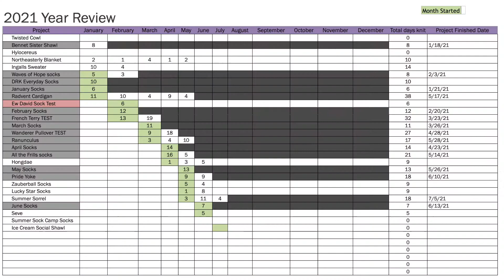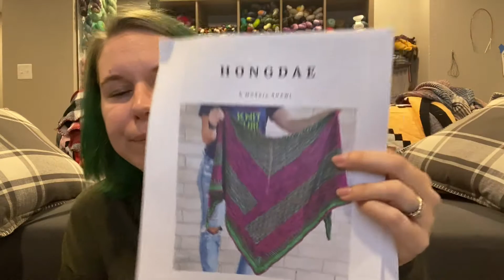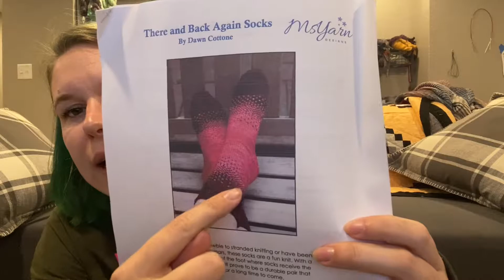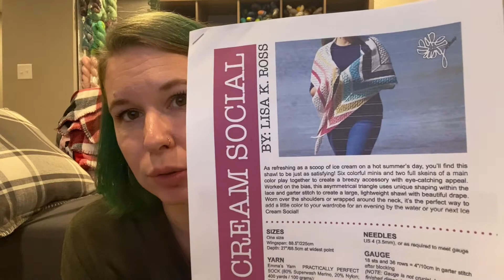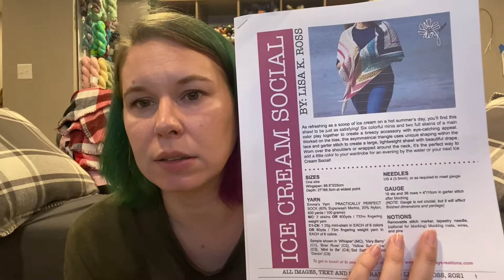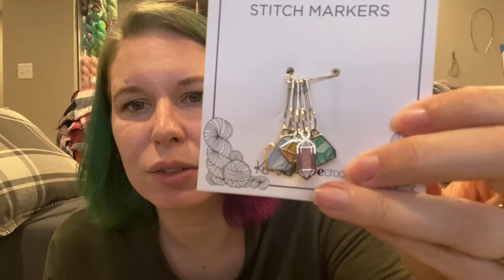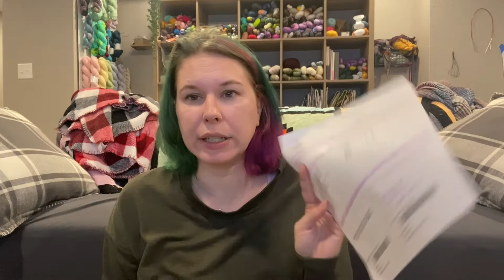Sewlivi Dyes Yarn | Knitting Podcast #39 - A finish, some wips, and new starts!!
Hey! It’s good to see you here! Everything I talk about is listed her if you want to find out more info.

Help me save up for a sock knitting machine.

The Rainbow Sock Chronicles by Sew Sweet Violet and Lay Family Yarn

My Waves of Hope sock pattern is available. :) Get it on Ravelry or my website!!